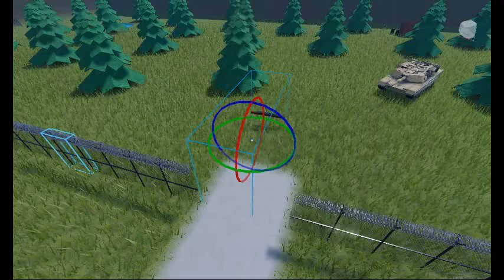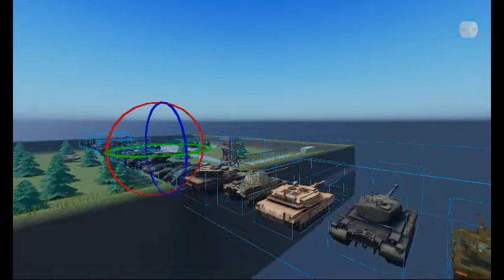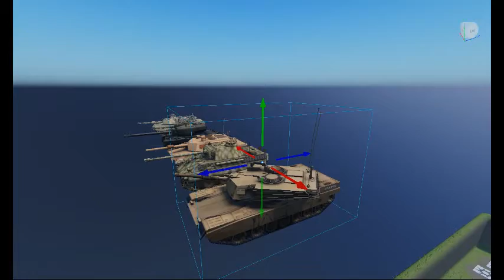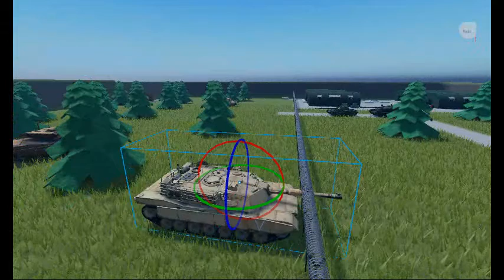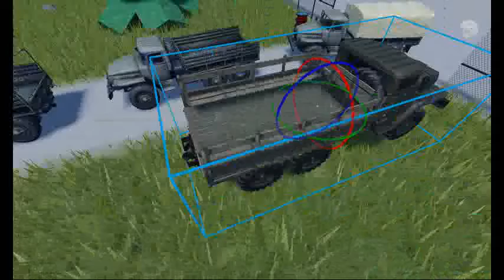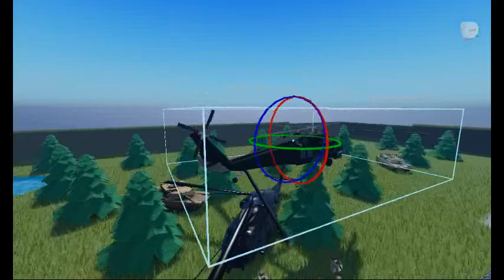Making A War Between American And Russian Players In Roblox Studio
hi im benzky_Superboy and im 10 years old AND YES THANK YOU FOR REACHING ME 81 SUBS ABOUT MORE TO GO IF WE HIT 100 SUBS WE WILL RELEASE THE MOVIE